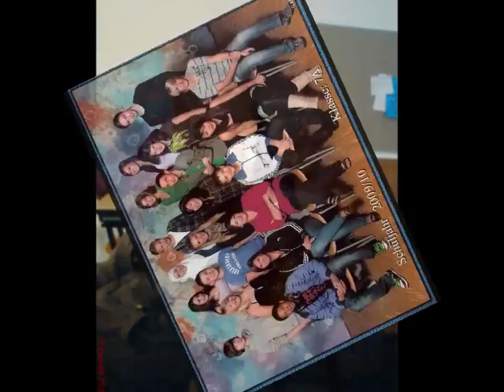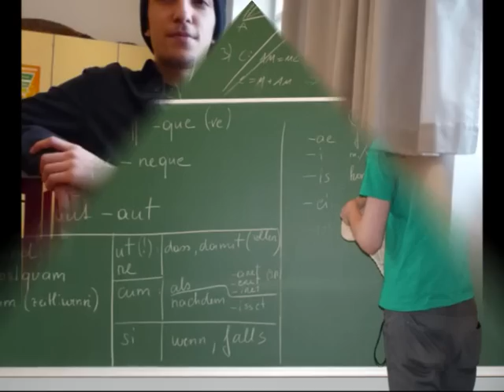8 Jahre Marchettigasse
8 Jahre BRG VI Marchettigasse für die 8A gehen heute zu Ende.
Heute ist die Maturantenverabschiedung.
Hier ein kurzer Querschnitt in unsere gemeinsame Zeit.

Pictures by:
my friends & me